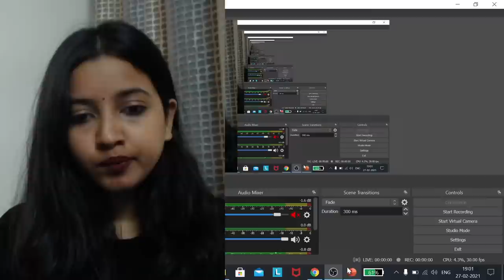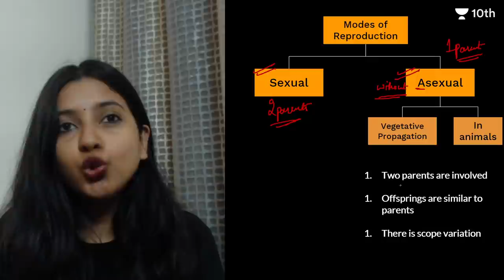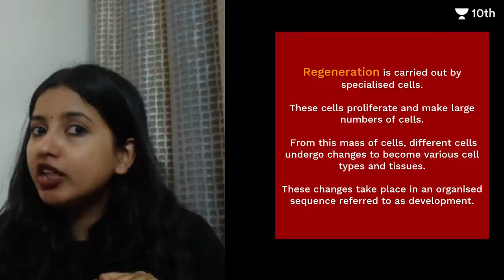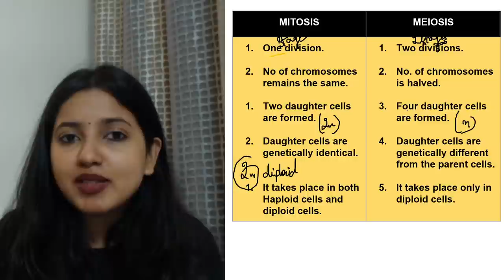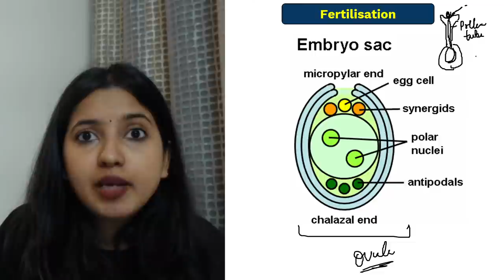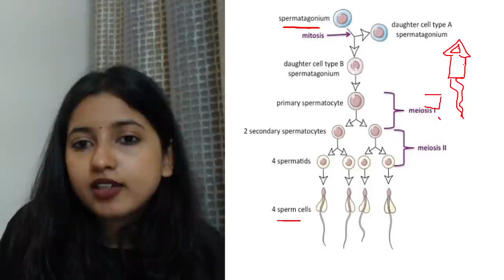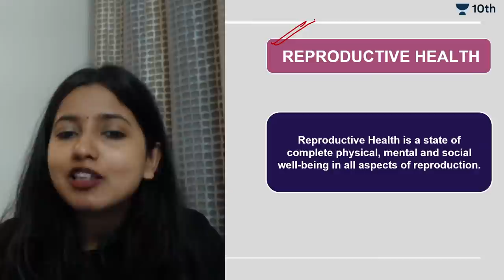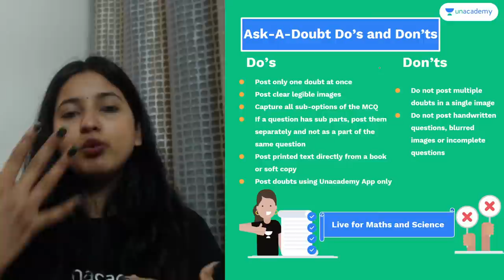CBSE Class 10: How do Organisms Reproduce | Full Chapter | Unacademy Class 9 and 10 | Shubham Pathak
Unacademy Class 9 and 10 brings you yet another amazing Class 10 Biology session around the topic How do Organisms Reproduce. In this Lecture, Shubham Ma’am will touch upon one of Class 10 Biology’s most important aspects and applications of the How do Organisms Reproduce.

Watch this video to clear your concepts of How do Organisms Reproduce and know some of the best shortcuts for understanding concepts of Biology.

1. Learn from your favourite teacher
2. Dedicated DOUBT sessions
3. One Subscription, Unlimited Access to Live Online Classes and Videos
4. Real-time interaction with best-in-class teachers
5. You can ask doubts in live online classes
6. Limited students in each class
7. Download the videos & watch offline